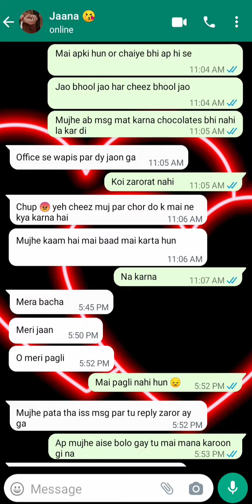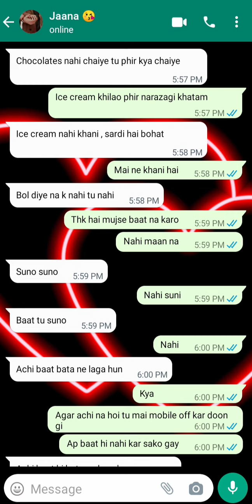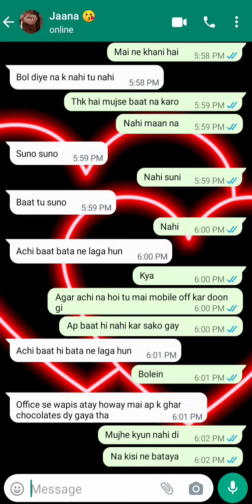Cute Chat Conversation || mujhe bhi bhool jao || Ziddi Ladki Caring Ladka